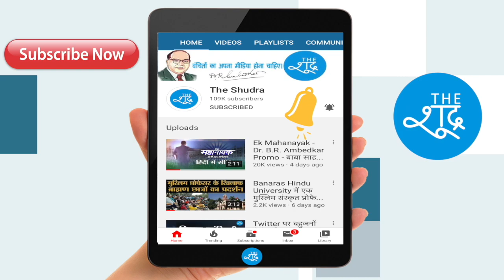ये वीडियो आपको जोश से भर देगा, हम हिंदुस्तानी…हम हिंदुस्तानी || Hum Hindustani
हम हिंदुस्तानी…हम हिंदुस्तानी